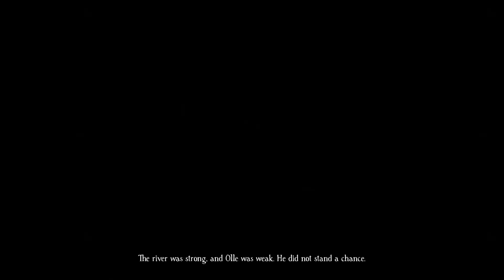Bramble: The Mountain King - Pt 1: We fell down the rabbit hole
2:31 Storybook 1

37:50 Boss - The Butcher Troll